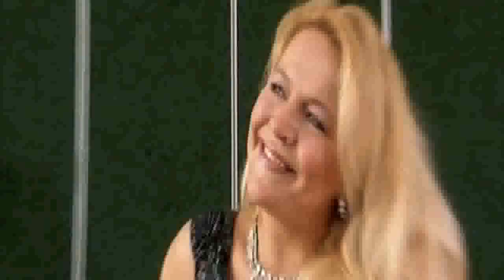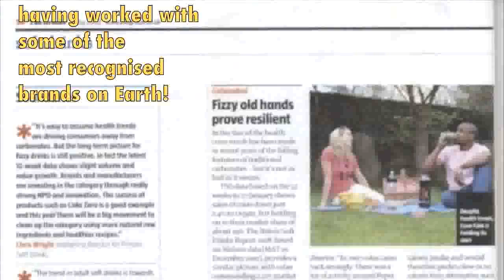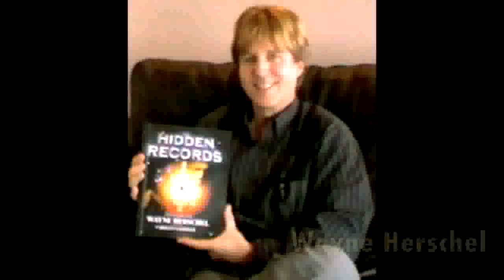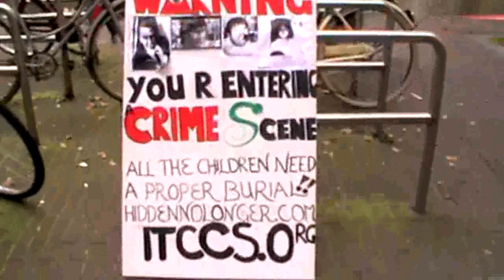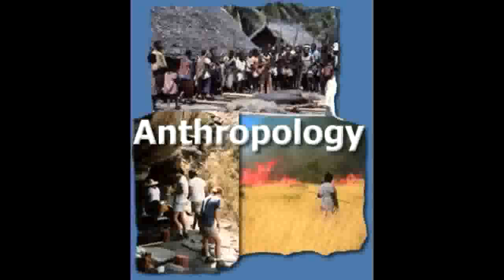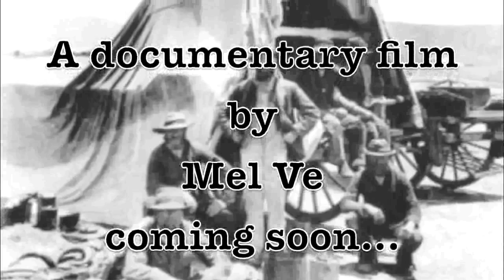The Last of the Boers - Trailer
The following clip is the trailer of a new documentary feature film by Mel V of Freedom Central, which is soon to be released.